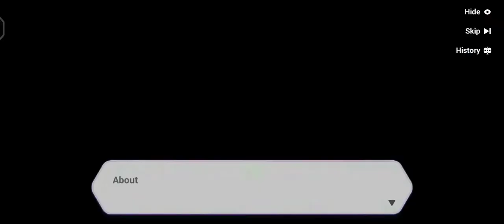Hi3 | Once Upon a Time in Shenzhou 3-1